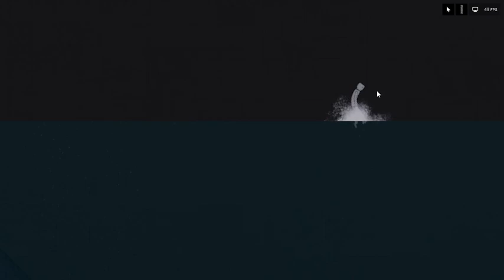SPORE 6 escape room